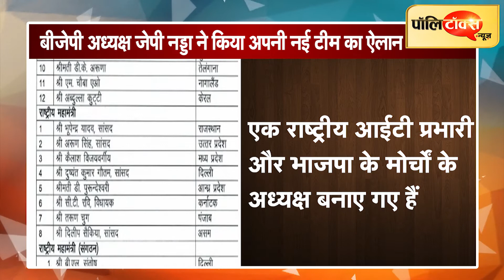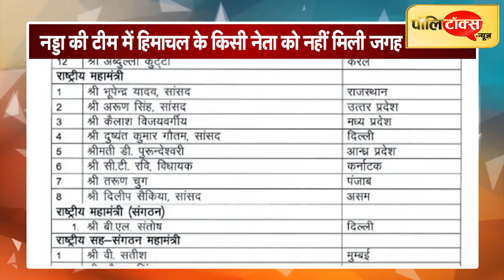अपने गृह राज्य हिमाचल में जेपी नड्डा को नहीं मिला कोई काबिल नेता, यूपी पर हुए जबरदस्त मेहरबान I